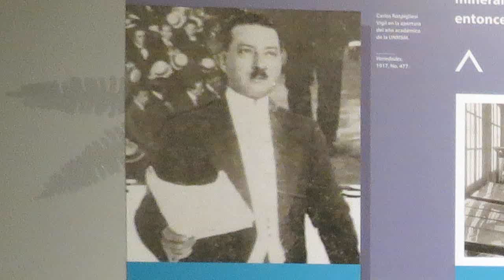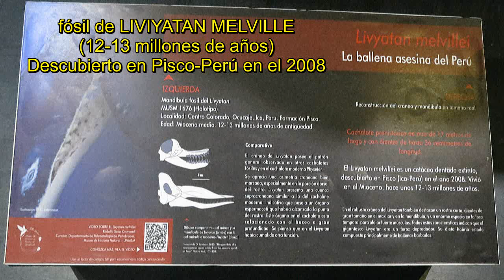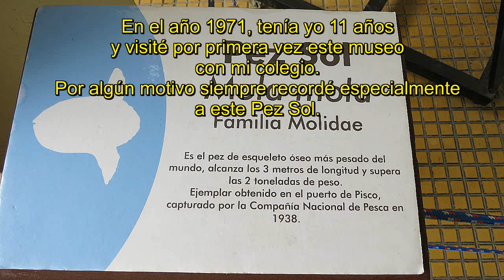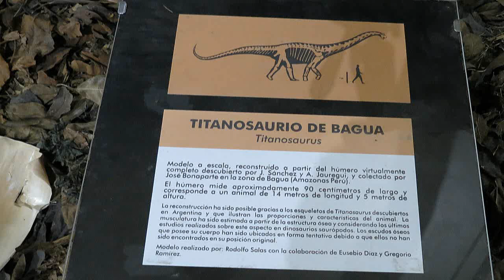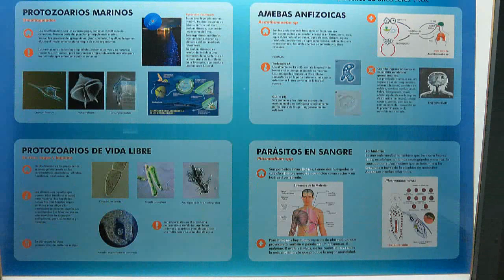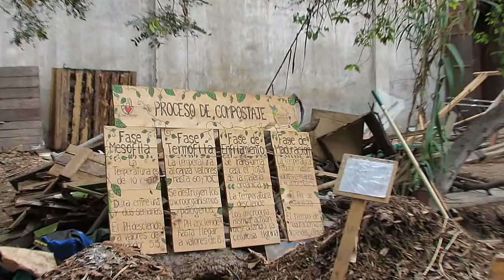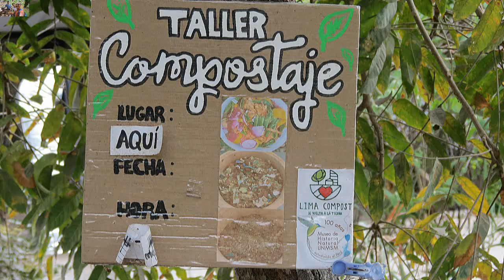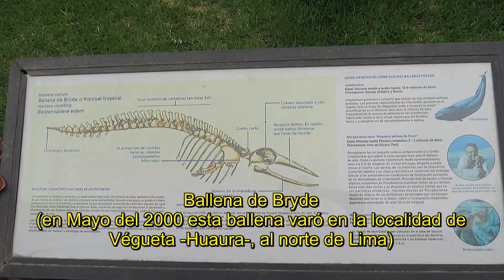Museo de Historia Natural de la UNMSM